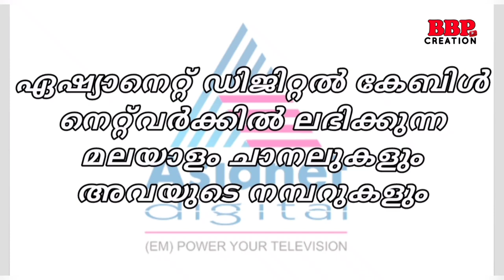Asianet Digital Channel List 2020 -Malayalam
Malayalam Channel List and Numbers

Asianet Digital Cable Tv